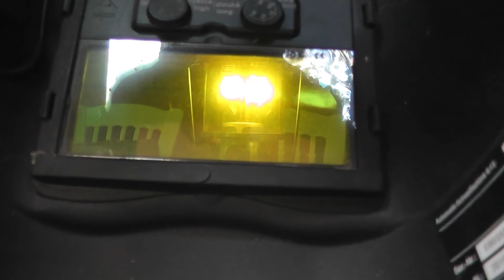Test Coleman Adjustable Two Mantle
Inbetriebnahme und Testlauf einer Benzindrucklampe Coleman Modell 288A700 mit 2 Glühstrümpfen. Die einzelnen Schritte:
- Vorstellung und Demontage
- Montage der Glühstrümpfe
- Befüllen mit Benzin und Druckaufbau
- Einflammen der Glühstrümpfe
- nach ca. 1/2h Pause Vorheizen, Montage, Zündung
- Testlauf mit Betrachtung durch Schweißerschirm, Test der Regelbarkeit
- Abstellen

Commissioning and test of a Coleman lantern Model 288A700.
The steps:
- presentation and dismantling
- assembly of mantles
- filling with gasoline and  build-up pressure
- burn down the mantles
- after about 1 / 2h break preheating, assembly, ignition
- test run with observation by welding screen, test of adjustability
- turn off